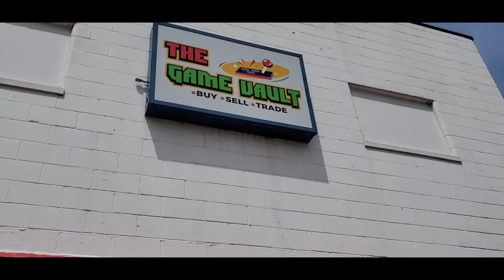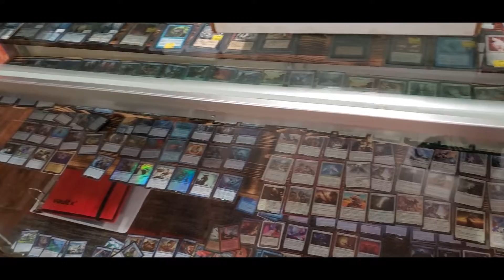Retro Game Store Trip & Building my first Gundam!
Hope you all enjoy the video, Went out to my local game shop called The Game Vault today & got a Gundam! More to come as always!

Socials ~